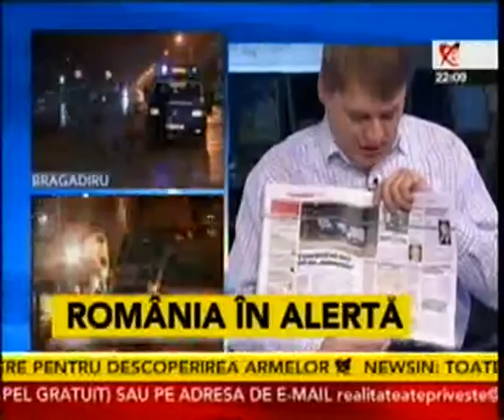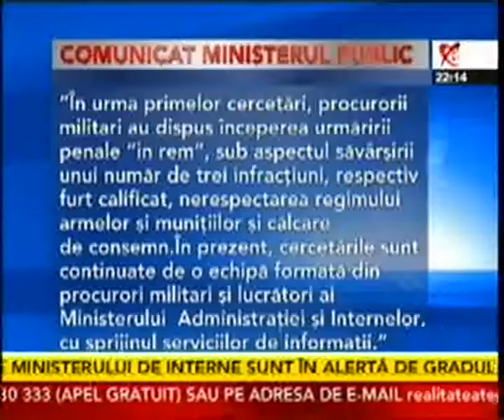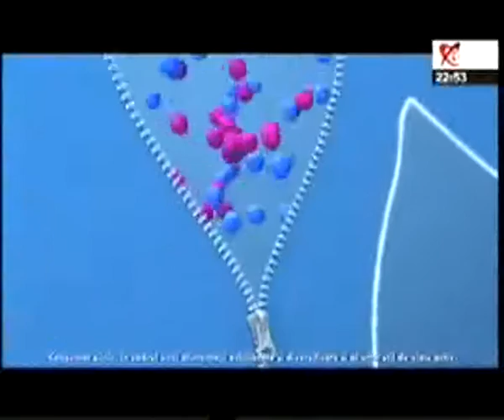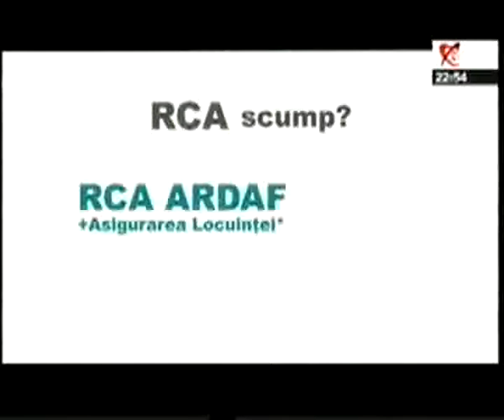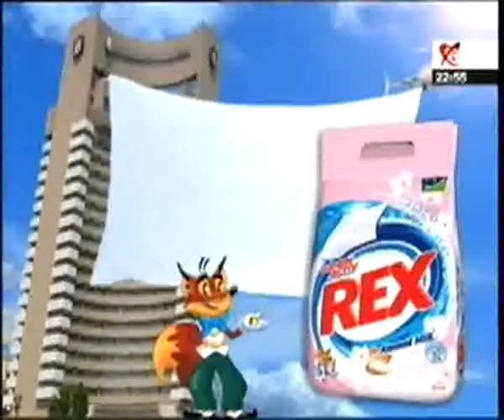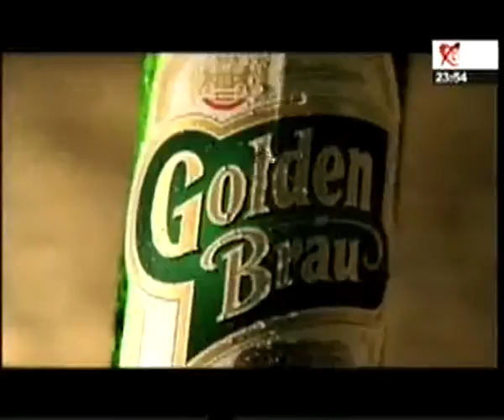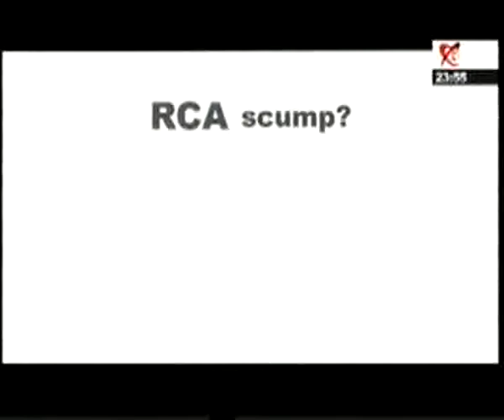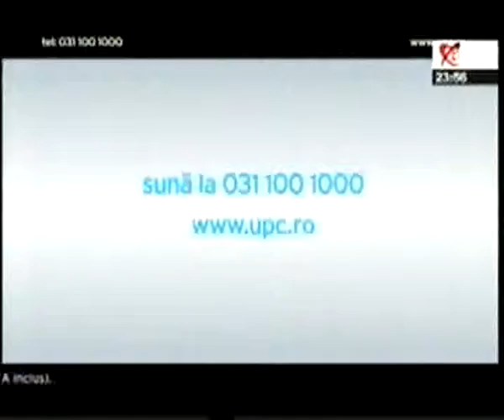Realitatea te priveste - 29 ianuarie 2009